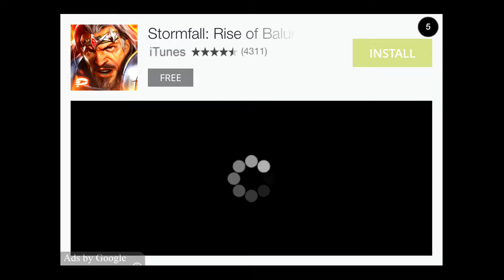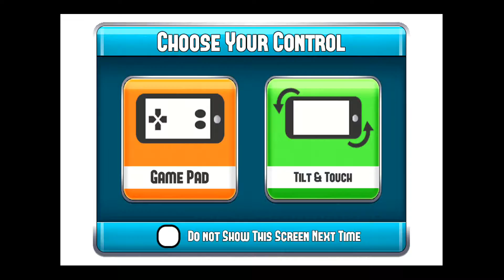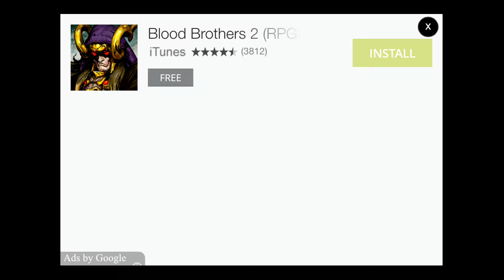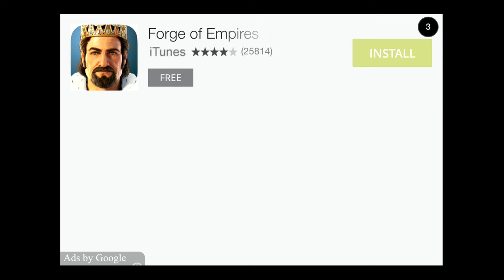Xcite Mountain Bike iOS Gameplay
Xcite Mountain Bike
Weraku Games

AppStore Description:
Get sick of running? If so grab a bike and ride it into a new excite adventure.

Bike your way across stunning 3D environments. Perform tricks, upgrade skills and use powerful items to help you bike as far as you can.

Ride the 7 locations with 20+ different obstacles and environment, learning over 18 real world tricks like the tail-whip, back-flip, bar-spin, decade and many more. You also have the ability to combine these tricks to create an endless amount of different combos.

FEATURES
Simple swipe and tilt controls that are easy to use and just feel right
Bike through the danger of nature and man made obstacles.
4 GORGEOUS ENVIRONMENTS to bust fat skills in!
Experience the ULTIMATE skill-based BIKE game on your iPhone!
IMPROVE your bike and character to UNLOCK NEW ABILITIES!
CRUSH your FRIENDS and THE WORLD on the GLOBAL LEADERBOARDS!
Over 18 different tricks Plus Fakies to learn and perform!
Post your Replay to Youtube, Facebook, Twitter and more!(Only on iPhone 4+, iPod Touch 5, iPad 2+, iPhone 6, iPhone 6+)

SUPPORT LANGUAGE:
English, Simplified Chinese (), Bahasa Malaysia, Thai().